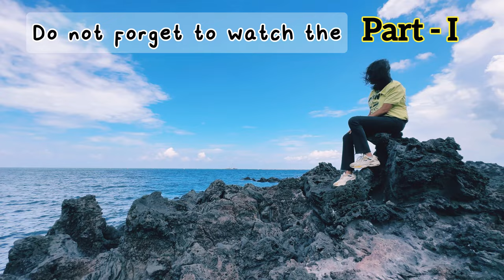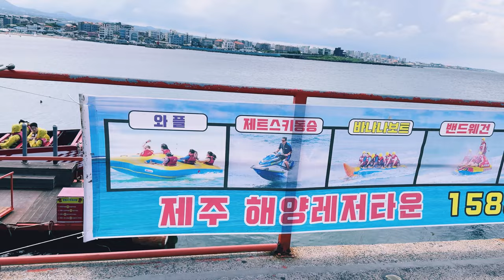ඩබල් ඩෙකර් ටුවර් දෙවන කොටසㅣJEJU City Tour Part 2ㅣKorea Travel vlog Sinhalaㅣ제주 시티투어 🇰🇷🚌❤️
🚌 ජෙජු වල ටුවරිසම් කොහොමද වෙන්නෙ කියලා බලමුකෝ.. එන්න අපිත් එක්ක ඩබල් ඩෙකර් බස් එකෙන් සිටි ටුවර් එක යන්න.. Today we are going JEJU city tour.. Watch the video and comment.. Let's enjoy the ride.. 😊❤️